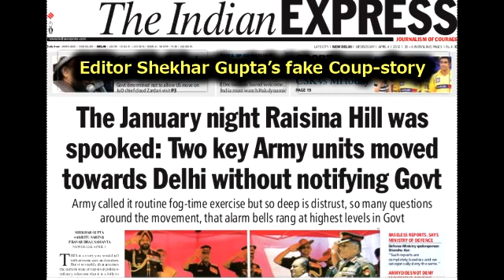Shekhar Gupta Indian Express Editor is a chamcha of Chidambaram - Dr Subramanian Swamy